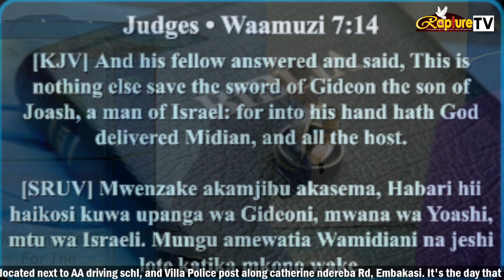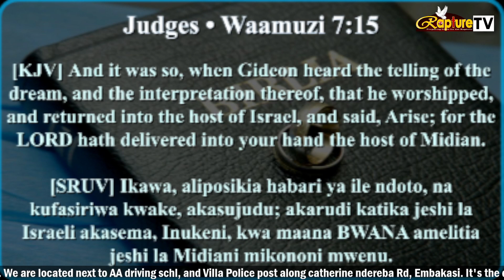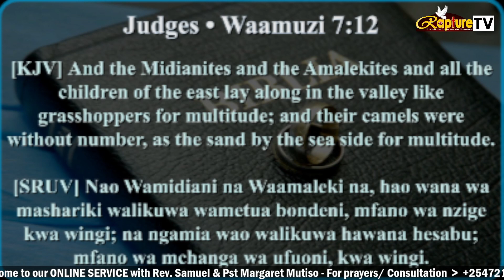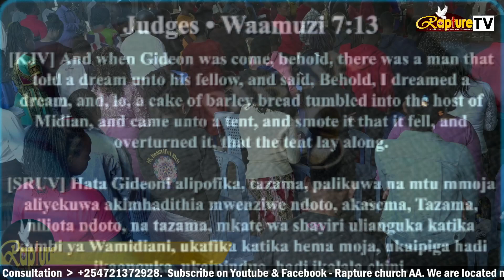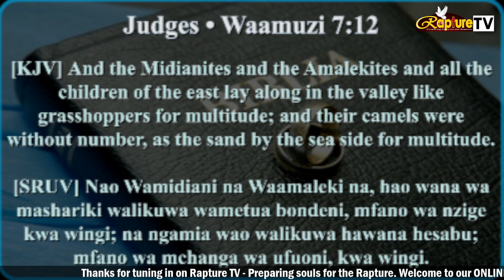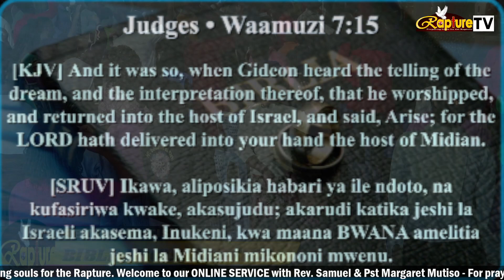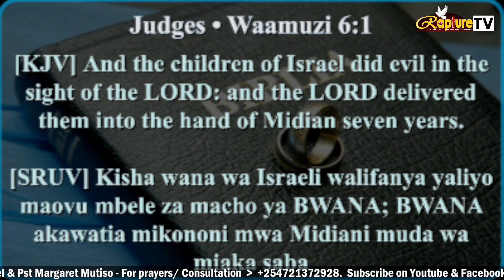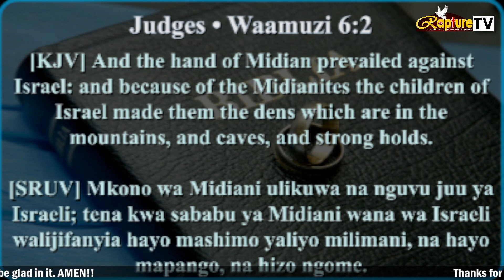Be not Afraid for the Lord is with you - Pst Mutiso - 12th May 2024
Preparing souls for Rapture.

Founded 2003 by the Grace of God.
Join Us For Sunday services from 7.00am - 1.00pm.
With Rev. Samuel and Pst Margaret Mutiso.

LOCATION-  Next to the AA Driving Schl HqQ Embakasi, Kenya 🇰🇪